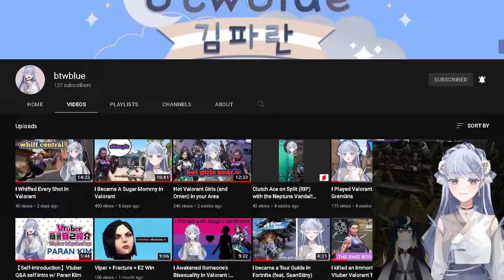This Pig Didn't Stand a Chance | DBD Baby Survivor - Episode 1 feat. Scooting_Along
Welcome to Episode 1 of Baby Survivor! This is a series where I teach vtubers how to play Dead By Daylight. I hope you all enjoy!

Vtuber model art/rigging by @pinocchioVFX 💙